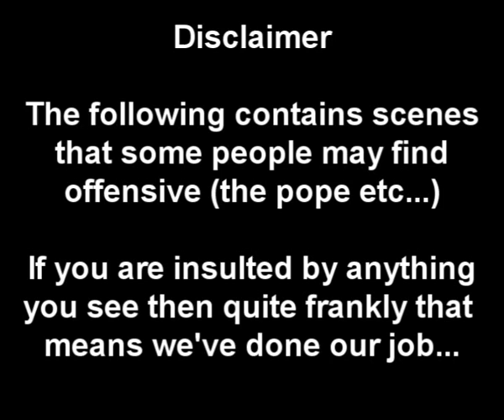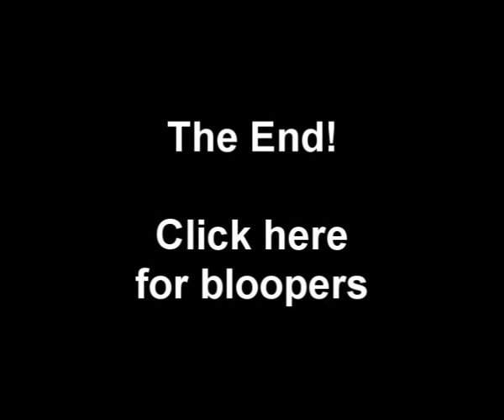Kyle And Toddy And Co's Pwnage X-Mas Special!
An X-Mas edition of the Jeremy Kyle Show, pushing the borders of good taste, we hope you enjoy :)